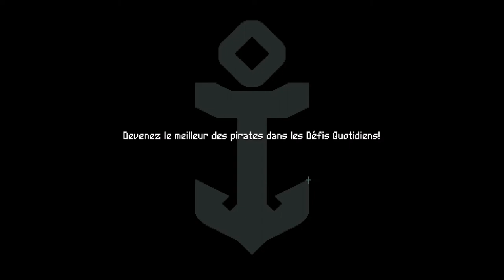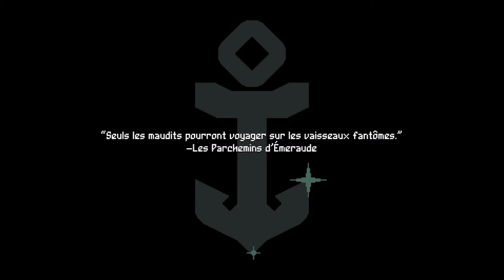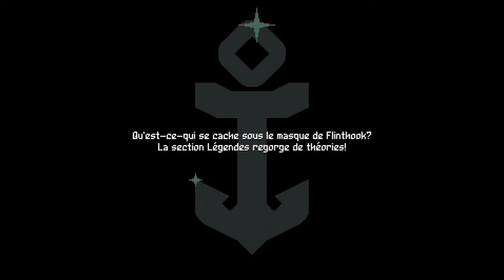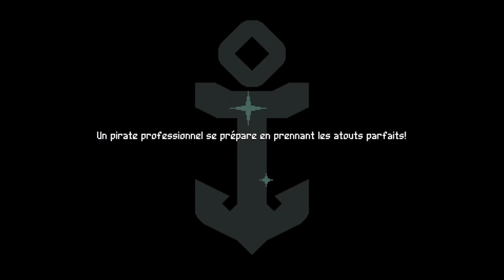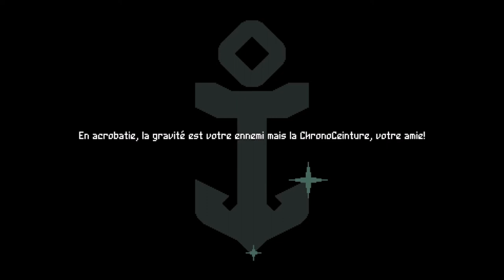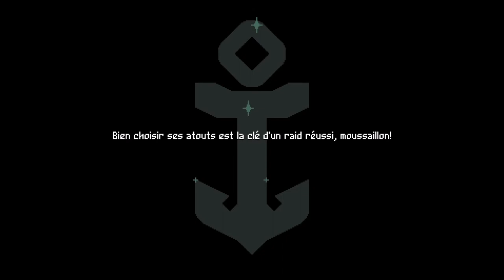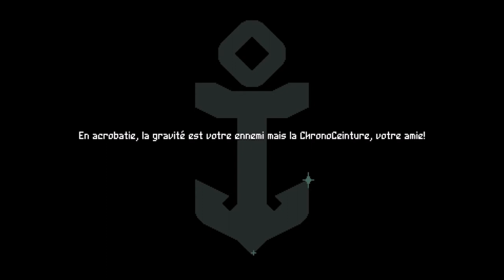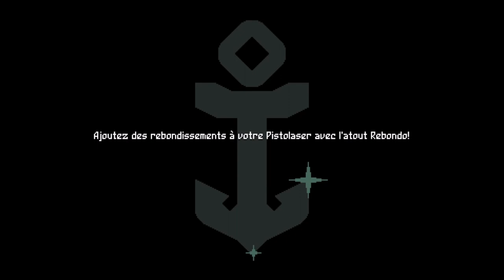[FR/Live] flinthook épisode 2 : je demarre fort mais je deçois sur la suite .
Voici le deuxième épisode du live sur le jeu flinthook .